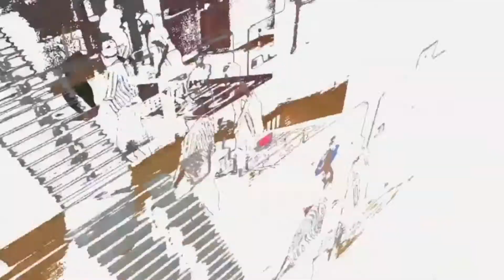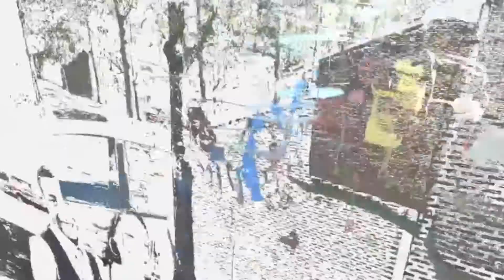JURIEL's B Day 2013